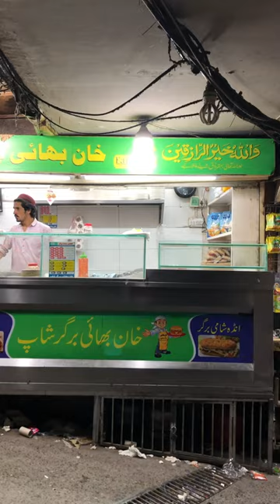Famous Afghani Burger of Rawalpindi || Food vlog by Farooq Malik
Making of famous afghani burger from Rawalpindi Islamabad Pakistan 🇵🇰 ❤️🍔